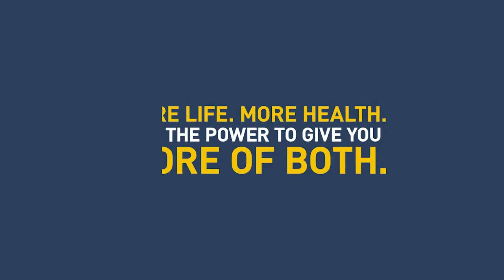Cancer Care Expertise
Now more than ever, MidMichigan Health offers MORE advanced tools for cancer prevention, diagnosis and treatment. From our genetic counseling services, comprehensive breast resources, advanced lung cancer screening technology, and collaboration with the University of Michigan Health System, we provide MORE expertise, MORE treatment options and MORE hope.